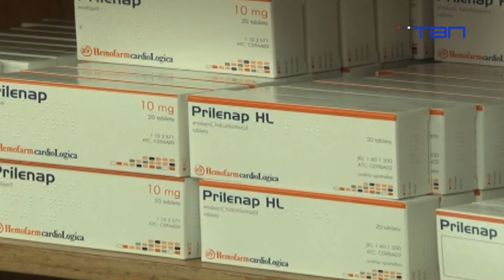TV Pančevo- Visok pritisak tihi ubica